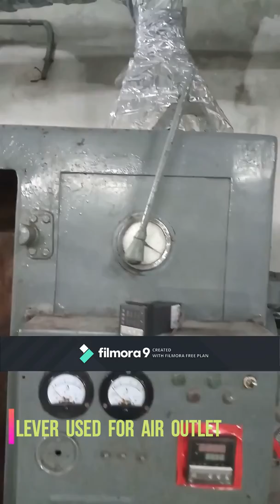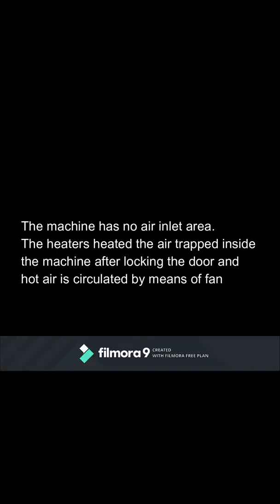Tray dryer construction and working mechanism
The video contains a tray dryer which is used by an industry to dry sugar.